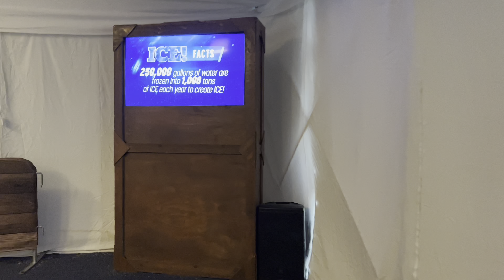Christmas Eve at Gaylord Palms Ice and Disney Springs! Massive Holiday Crowds!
On Christmas Eve I went to Gaylord Palms Ice and Disney Springs and had an awesome time! There was so much to see and do!